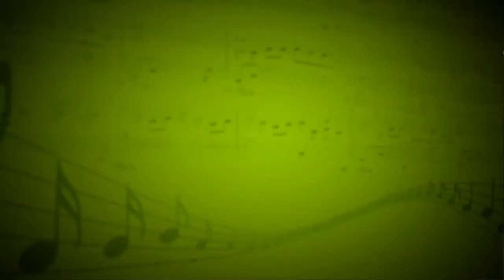Let My People Go (L.Armstrong) - Bee Band - Николай Протасевич